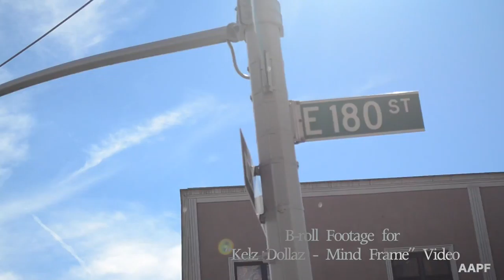Bronx, New York Vlog (Behind The Scenes) | Dir. +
Footage and inside scoop of Bronx, New York.

Check Out Videos:

Yvng Ali -96
Kelz Dollaz - Mind Frame